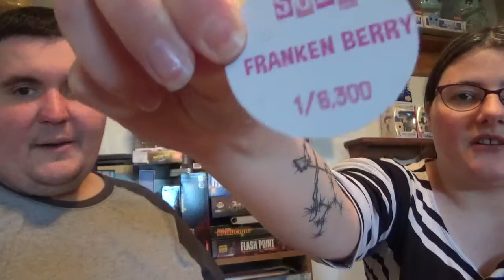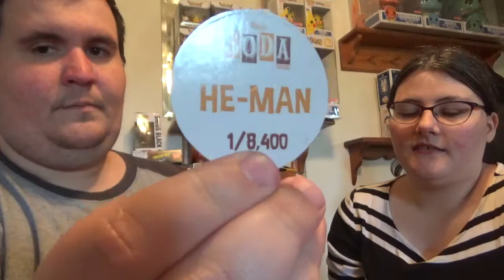Let's grab a 12 pack of Funko Sodas from Spastic Collectibles Ep4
I get nothing for this, but love the way Curtis and company over at spastic collectibles conduct their business and he is just a genuinely nice dude.